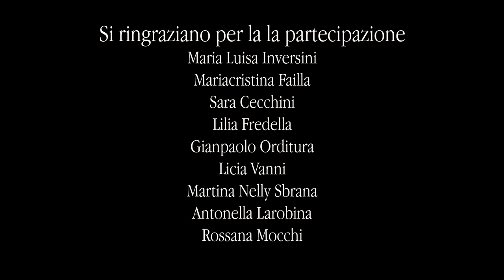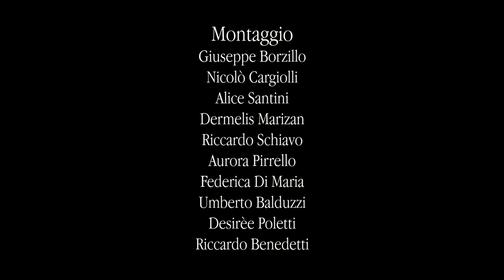L'iter della violenza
Fonte: Isituto superiore statale V. Cardarelli di La Spezia
Realizzato dalla 5 D Audiovisivi e Maultimediale